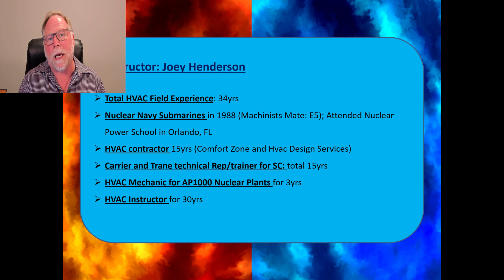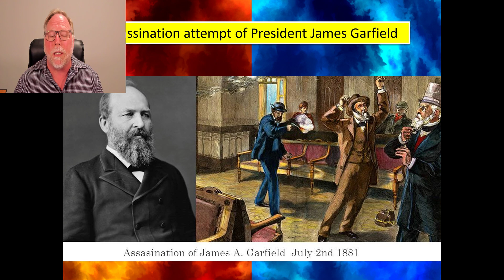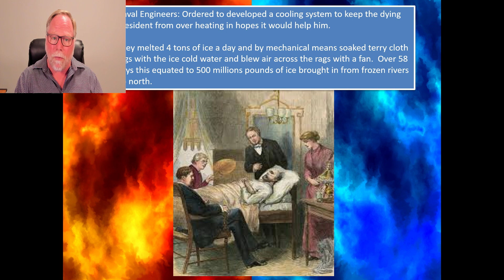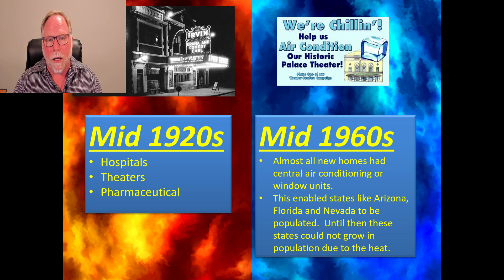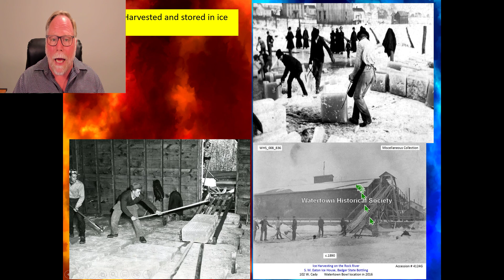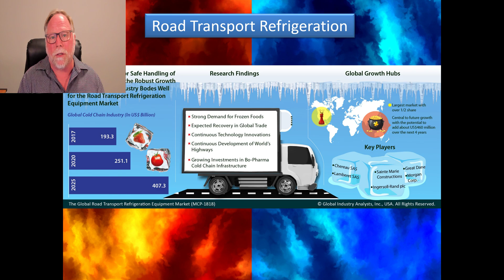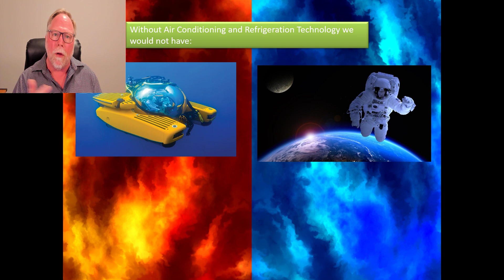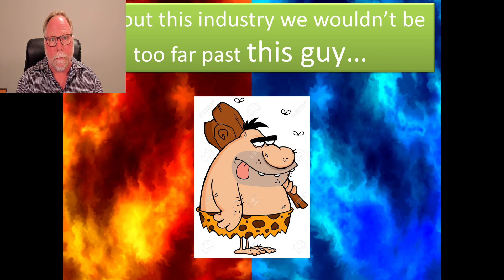HVAC History: I bet you didn't know!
This is a fun brief history of the start of HVAC and the essential part it plays in the modern age of today.  I think you will enjoy it and appreciate it!